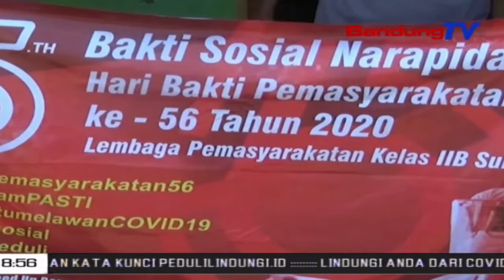Lapas Kelas IIB Nyomplong Kota Sukabumi Memberi Bantuan Pada Napi Asimilasi | SBR | BANDUNGTV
SBR | BANDUNGTV | NIKEN PRATIWI | Lembaga Pemasyarakatan Kelas 2 B Nyomplong Kota Sukabumi, Jawa Barat, Menyerahkan Paket Sembako Kepada  Narapidana Yang Telah Menjalankan Program Asimilasi Di Rumah. Bakti Sosial Lapas Nyomplong Pun Menyerahkan Bantuan Kepada Warga Dan Panti Asuhan, Di Tengah Pandemi Covid-19.,